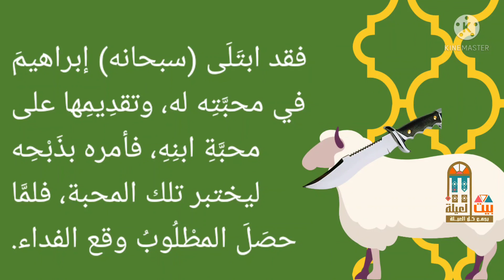قصة الذبيح إسماعيل عليه السلام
الذبيح اسماعيل ام اسحق
ذبح إسماعيل
قصة الذبيح إسماعيل
قصة الذبيح إسماعيل في القرآن
قصة الذبيح إسماعيل والأضحية
هل الذبيح إسماعيل
قصة إسماعيل الذبيح عليه السلام
شعر عن الذبيح إسماعيل
الذبيح اسماعيل
الذبيح اسماعيل عليه السلام
ذبح اسماعيل
قصة الذبيح اسماعيل
قصة الذبيح اسماعيل عليه السلام
قصيدة الذبيح اسماعيل
قصة الذبيح اسماعيل للاطفال
الذبيح هو اسماعيل
إثبات أن الذبيح هو إسماعيل من الكتاب المقدس
قصة اسماعيل الذبيح مختصرة
من الذبيح اسماعيل ام اسحق
من الذبيح اسماعيل
قصيدة الذبيح اسماعيل عليه السلام
قصة الذبيح سيدنا إسماعيل
اسماعيل ذبيح الله